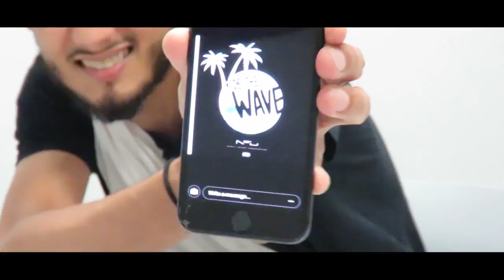6FT - The DJ Jacquez Interview - How to turn your failures into fortunes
DJ Jacquez is an official DJ for Club Heart as well as a hot new up and coming DJ for various events, parties and clubs. Not only does he DJ but he  started out producing music, then moved on to engineering, promoting events and now is on his newest venture with his record label NFU.